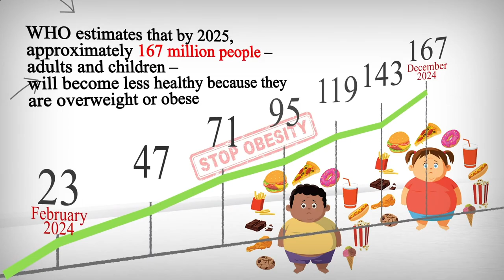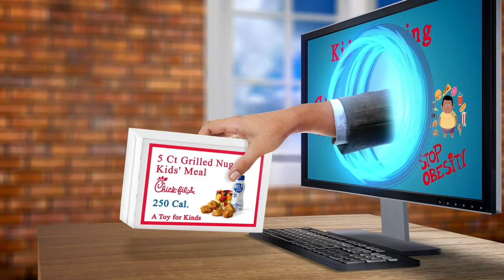Near Restaurants to Me Berlin 10963 DE, Berlin, Germany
Australia 31.3
United Arab Emirates 31.7
Canada 29.4
United Kingdom 27,8
Spain  23.8
Germany 22,3
France             21,6